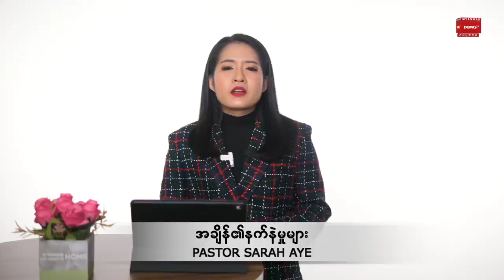အချိန်၏နက်နဲမှုများ | Pastor Sarah Aye Sep 3, 2021